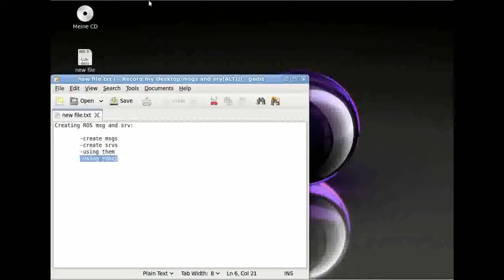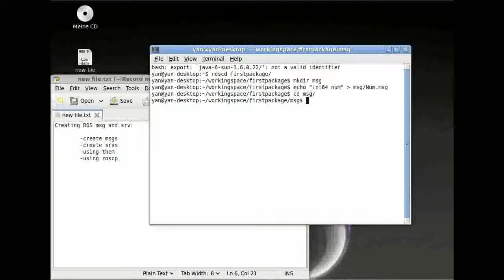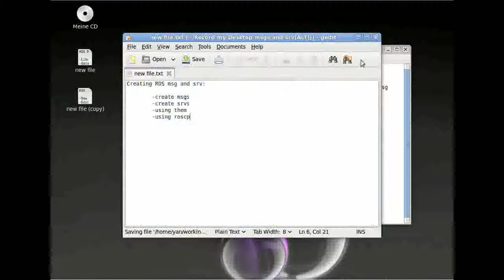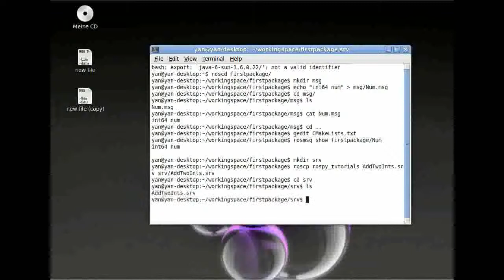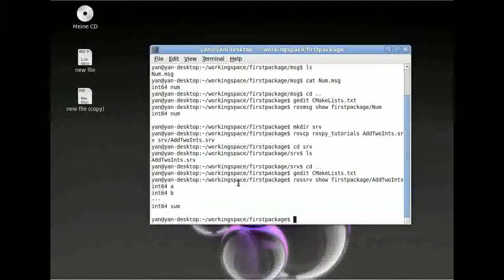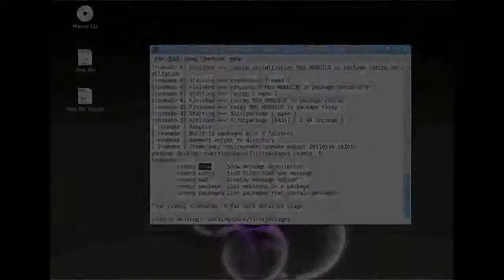ROS msgs and srvs[GER]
This tutorial gives a quick introduction on how to write a simple publisher and subscriber in ROS